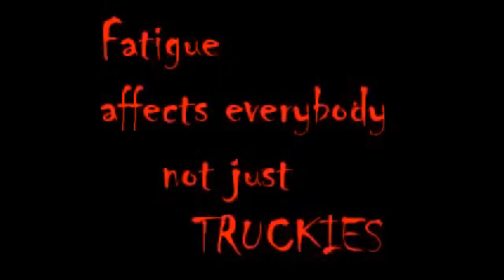HOLIDAY SAFETY MESSAGE from OZTRUCKINTV AND FRIENDS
A safety message from our friends here at oztruckintv  to all travelling on the roads over the xmas break and music from Sista Burley.
These friends are sharing this with you on the hope that you listen and make it home safely,be patient stop revive survive.